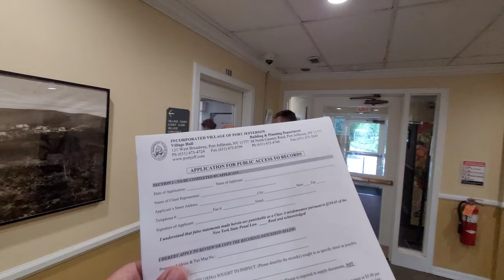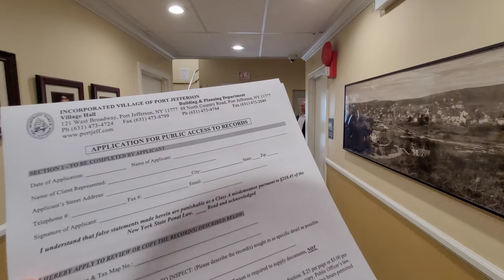VILLAGE ATTORNEY WITH ANGER ISSUES TRIES TO INTIMIDATE JOURNALIST! GETS EDUCATED ON THE LAW INSTEAD!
As I was conducting a peaceful 1st Amendement Audit at the Port Jefferson City Hall on Long Island, New York, Village Attorney Richard Harris immediately escalates, calls Port Jefferson Constables & Suffolk County Police telling them lies and tries to act like a tough guy and intimidate me. He was promptly educated! Let me know what you think about it in the comments below!
Always remember this is your right granted your you by the 1st Amendement.

*Village Attorney: Richard Harris*

Port Jefferson Constables (Code Enforcement)

This is where you can not only enter into DAILY giveaway contests where I am talking with as many of you as possible and giving away GoPros & Body camera’s to promote transparency and accountability. You can also send tips on tyrants near you that you would like me to audit, As well as read all my Complaint Statements, Lawsuits, Court Motions, IA Reports, Police Reports and much much more! We will be constantly updating with new information!

Shop our new T-Shirt Collection with over 60 custom designs!